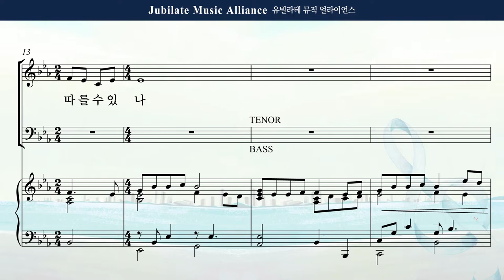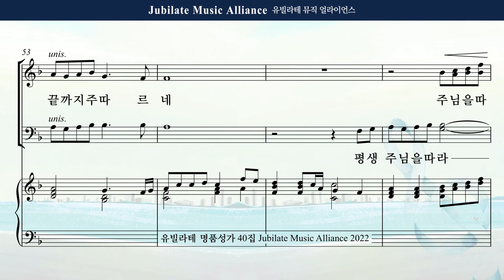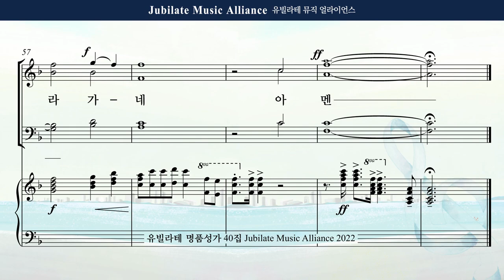[유빌라테 Special Edition 40집] 01. 최지은 - 평생 주님을 따라 Tenor